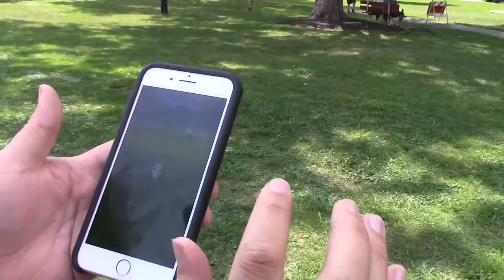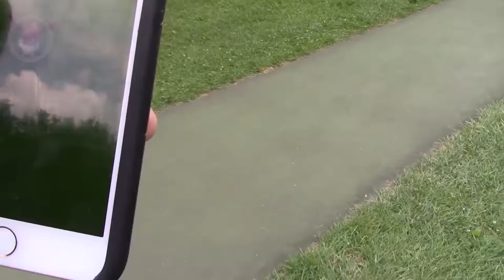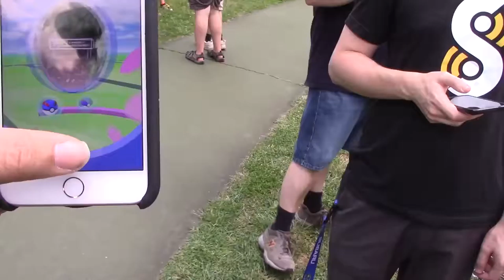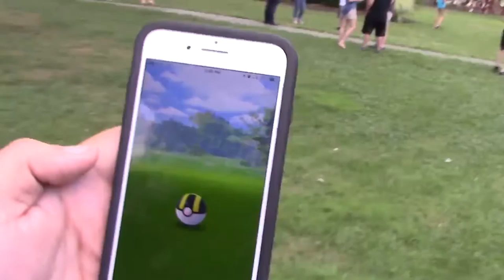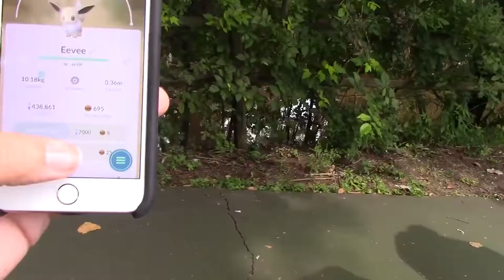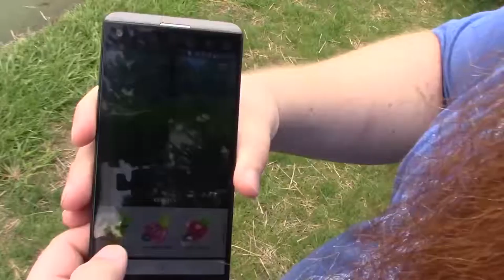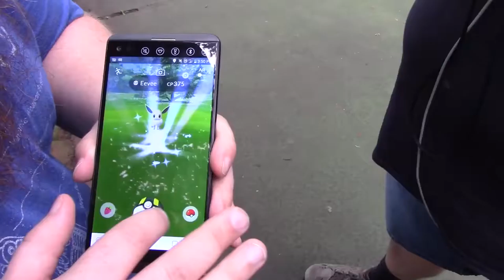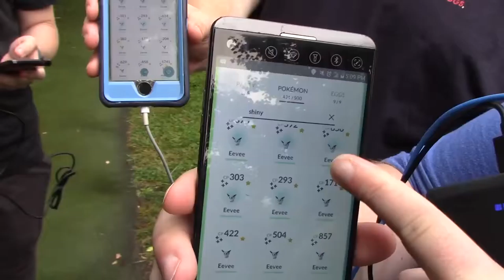Pokemon Go Community Day Vloggin Cool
If you enjoyed watching this Pokemon GO video …
Don’t forget 😊 Please 😊 Like Us Below!
TrendMill Channel, finds the best of the best for you and  post daily trending videos like this.